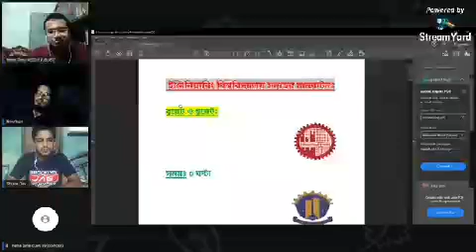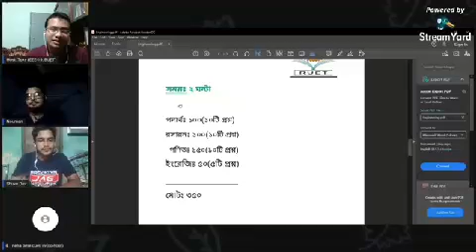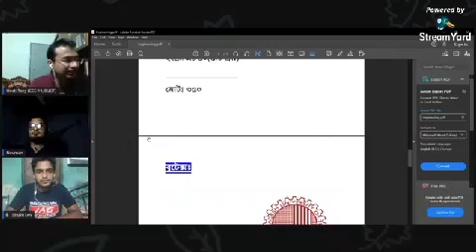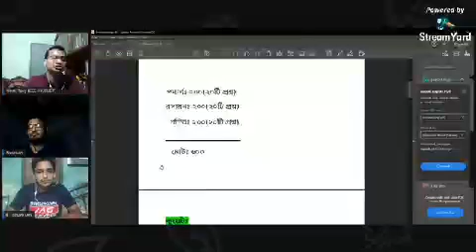Engineering Admission test guidelines live..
বক্তা হিসেবে আছেন ,
Shuvo Dev  ভাই (EEE, KUET)
 Md. Waheduzzaman Nouman  ভাই (ME, BUET)
Shohag Jamil ভাই (WPE , BUTEX)
K A M Kazin  ভাই (ChE, BUET)
Host:  Toky Tazwar (EEE, BUET)
Co-Host: Syeda Kainatt Neha (BME, CUET)